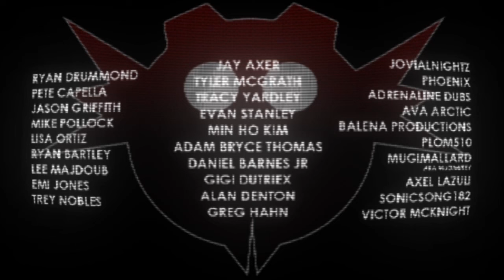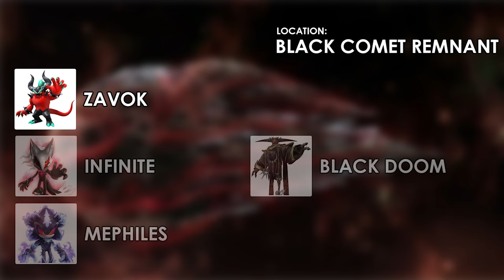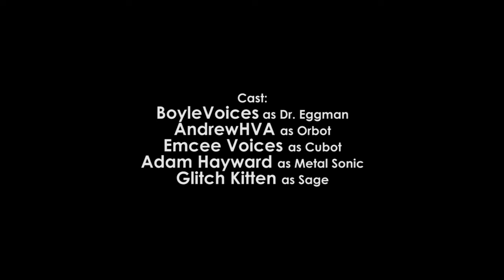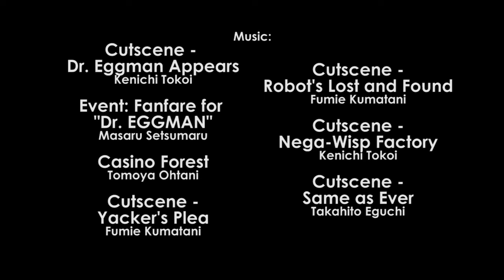Eggman Revolution - Episode 2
Eggman is rounding up all the villains of the multiverse to join the Empire and the Eggman Revolution. Who will crash the party, and who is scheming to take it over?